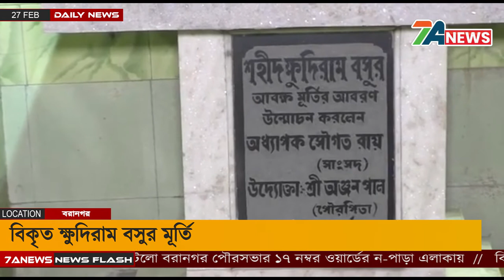Statue of Khudiram Bose Has Been Distorted | Baranagar Municipality | West Bengal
এবার শহীদ ক্ষুদিরাম বসুর মূর্তি বিকৃত করার ঘটনা ঘটলো বরানগর পৌরসভার ১৭ নম্বর ওয়ার্ডের ন-পাড়া এলাকায়
Welcome to 7 Awake News Channel. 7A News is an exclusive YouTube channel. 7A News is a Bengali news channel that streams news related to West Bengal, Nation, and the World. We strive to serve you the best and true news of India. Our aim is to search for the truth behind the incident and portray it to you as soon as possible. The 'HOME OF TRUTH' is a promise to you forever. Do watch 7A News for one-minute Bulletin news, entertainment news, political news, feature news, tech news, Editorial News, and many more. The channel also streams topic-based debates and special series which are interesting & informative. Jai Hind!